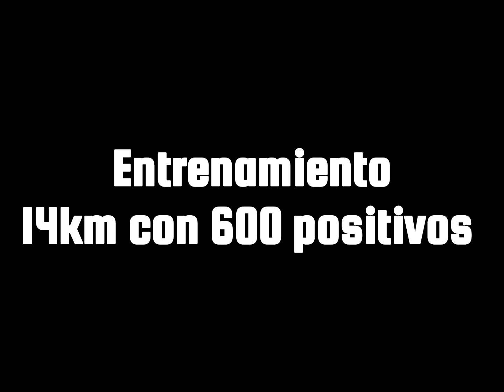ULTIMO ENTRENAMIENTO EN SANTA MARÍA